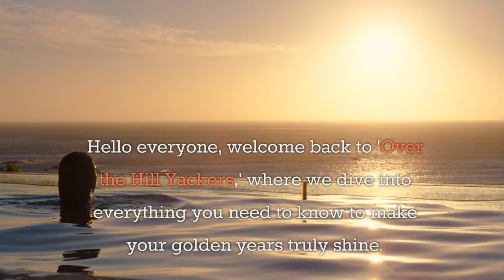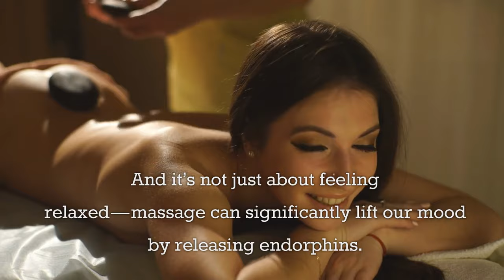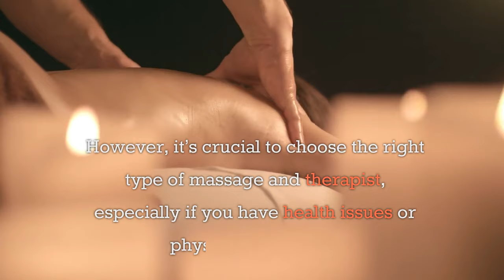Unlocking Comfort: The Surprising Benefits of Massage Therapy for Seniors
Unlock the Healing Power of Massage for Seniors: Boost Health and Wellness | Over the Hill Yackers

In our latest video on "Over the Hill Yackers," we dive into the transformative benefits of massage therapy for seniors. Discover how regular massage can significantly enhance health and improve the quality of life for the elderly. From increasing flexibility and circulation to alleviating chronic pain and enhancing mental well-being, massage offers a myriad of benefits that every senior should explore.

What You'll Learn:

Pain Relief Solutions: Learn how massage can alleviate pain from arthritis, sciatica, and muscle spasms, providing much-needed relief for common senior ailments.
Improved Circulation: Understand the importance of enhanced blood flow in managing hypertension and accelerating the healing process.
Mobility and Flexibility Tips: See how massage increases mobility and flexibility, reducing the risk of falls and improving overall physical health.
Mental Health Benefits: Discover the stress-reducing and mood-enhancing effects of regular massage sessions, promoting better mental health.
Sleep Quality Improvement: Find out how massage can lead to better sleep, helping seniors feel more rested and alert.

Join us in this insightful exploration of massage therapy’s role in senior healthcare. This video is perfect for caregivers, healthcare professionals, and anyone interested in senior wellness.